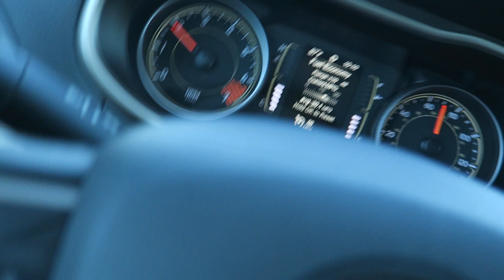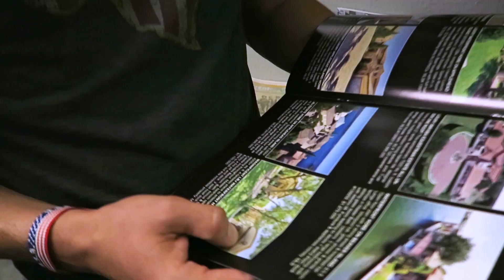THE BEST CHICKEN FRIED STEAK IN TEXAS ft. Nathan Parsons of Trueblood & The Originals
FILMED WITH:
DJI Mavic Pro
Canon G7x
Rode smartLav+
Joby Gorillapod
Edited in Adobe Premiere Pro + After Effects
My MacBook Pro case

Nathan Parsons and Cassi Thomson visit us in Austin and we head to Marble Falls for the best chicken-fried steak and pie in the world at Bluebonnet Cafe. Then, we visit a 1000-lb pig at Revival and go fishing in lake Austin.